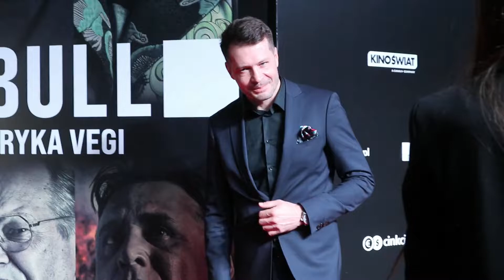📽ANDRZEJ MŁYNARCZYK O NOWYM AKTORSKIM WCIELENIU W PITBULLU PATRYKA VEGI🔥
📡Zapraszam do obejrzenia rozmowy z Andrzejem Młynarczykiem!

🎬Materiał nagrany w trakcie oficjalnej premiery "Pitbulla". Film Patryka Vegi możecie zobaczyć w kinach od 11 listopada.

📽 Wkrótce na kanale recenzja "Pitbulla"!

🔎Obserwujcie moje profile w mediach społecznościowych

Prowadzący: Bartosz Boruciak
Realizacja video: Jan Wasilewski
Gość: Andrzej Młynarczyk